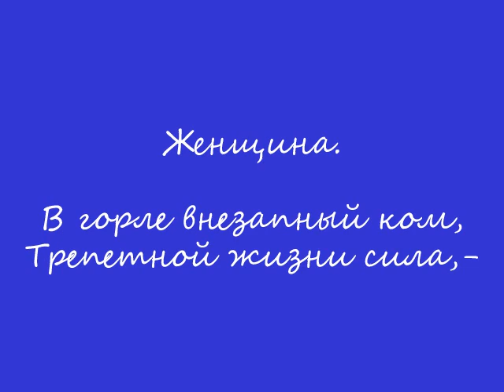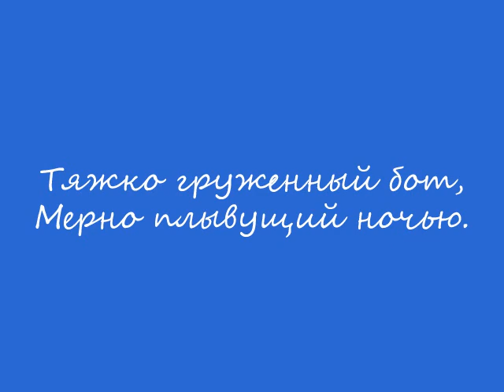"Женщина" стихи К.Ваншенкина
стихи К.Ваншенкина из его сборника
"Прикосновенье"